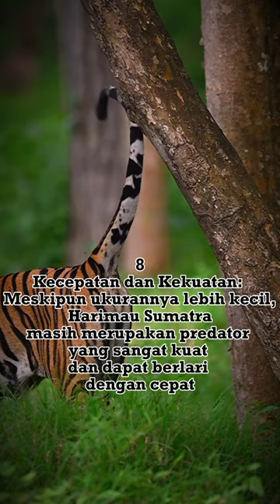Harimau Sumatra 8 fakta